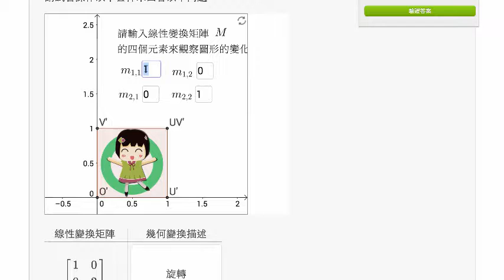均一互動操作練習題：線性變換與GGB